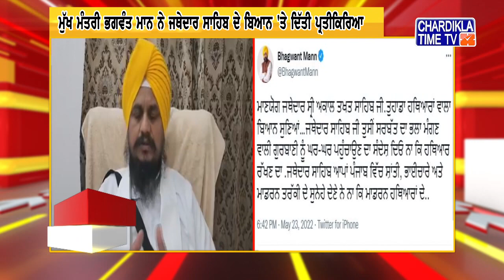Punjabi News Live Today | Punjabi Latest News Today | Fast News | Top News | Chardikla Time Tv News